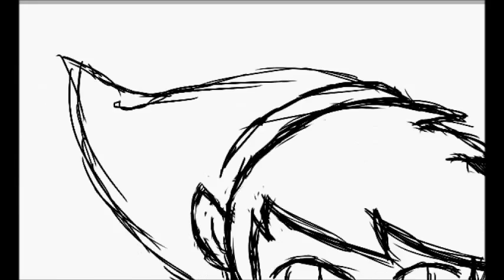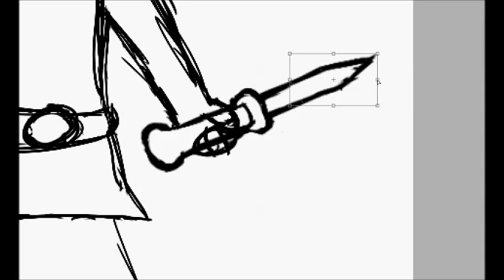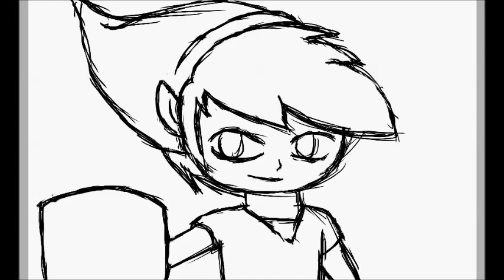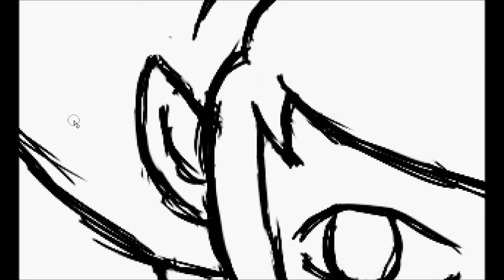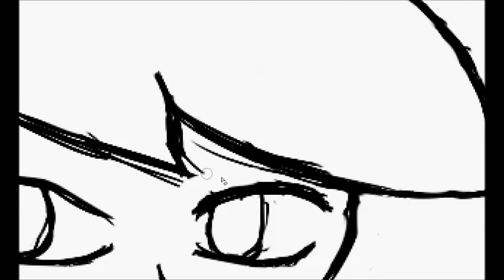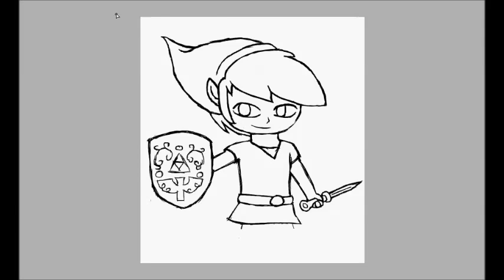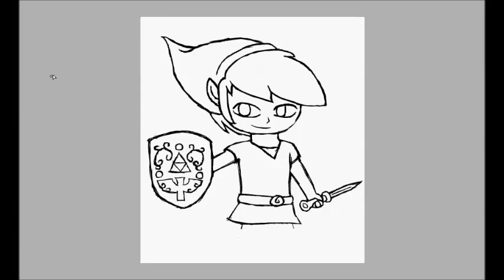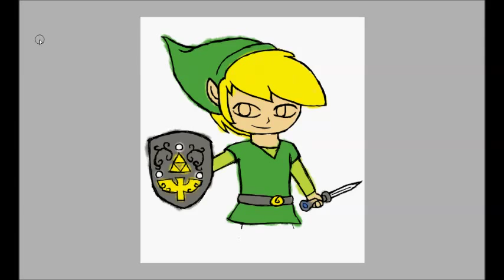Toon Link - Speedpaint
This still has the old signature, klick the link above to see the updated version.